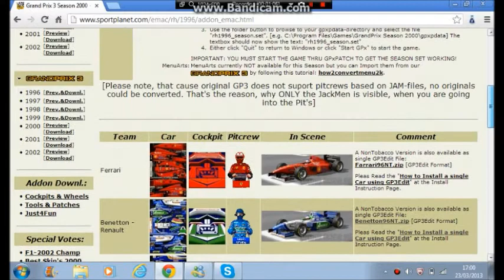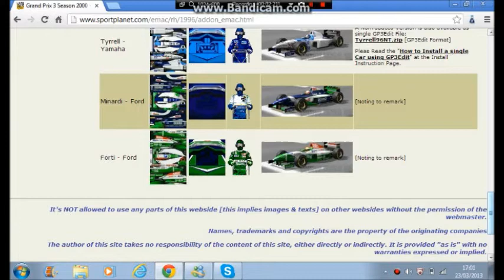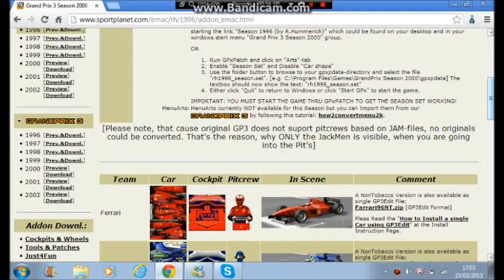*CLOSED*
*CARSET NOW CHANGED FROM 1996 TO 1998*
How to Enter:
1. This is a bit like GP2. If u r not in the GP3 Championship and u really want to enter it for Season 3 now here is your chance
2. If u used to be in the GP3 Championship and u want to return in Season 3 then u can enter this.
3. If u r already in the GP3 Championship. DO NOT ENTER THIS!

Williams:
1. Robert Ionescu
2. Jyri Maatta
Ferrari:
3. Jake Baskinger
4. Jonathan Neller
Benetton:
5. George Jarvis
6. Jack Boyman
McLaren:
7. Azrul Zafri
8. Bobby Hunter
Jordan:
9. Callum Metcalf
10. AlexZAfRo
Prost:
11. William Duncan
12. April Mendez
Sauber:
14. Ted Nowakowski
15. Connor Smith
Arrows:
16. Cameron Smith
17. Wais Kuba
Stewart:
18. Joshua Longhurst
19. Joseph Skidmore
Tyrrell:
20. Adam Smith
21. Troy Lewis
Minardi:
22. Alex Southgate
23. Betul Sahin